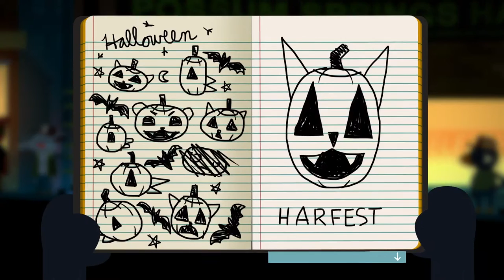Let's Play Night in the Woods (14): Harfest Night!